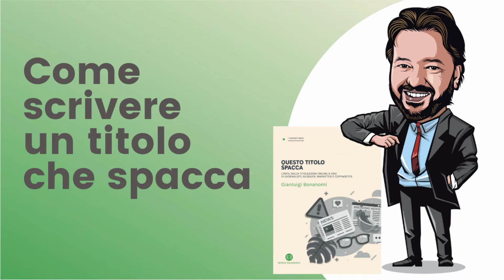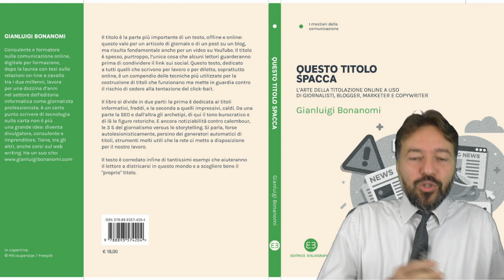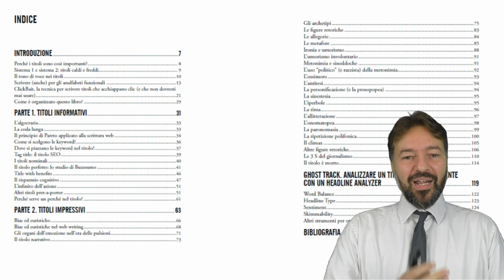Come scrivere un titolo che spacca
Come scrivere un titolo che spacca? In questo video racconto perché "Come scrivere un titolo che spacca"... è un titolo che spacca.
Questo video è anche l'occasione per presentare il mio nuovo libro: "Questo titolo spacca" di Editrice Bibliografica